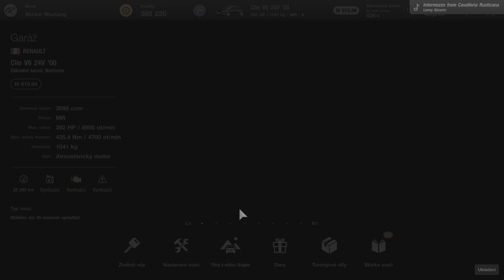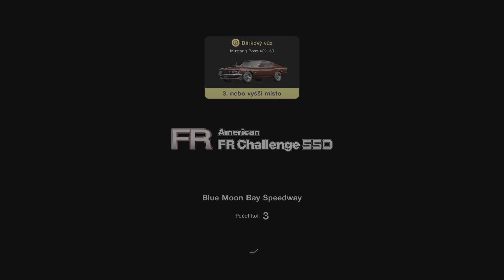Gran Turismo 7 fiat 500 zavod a ameriky corvette